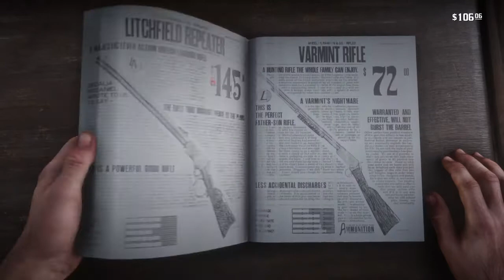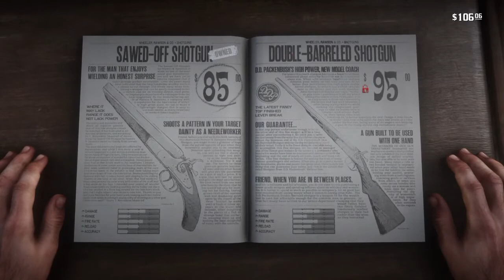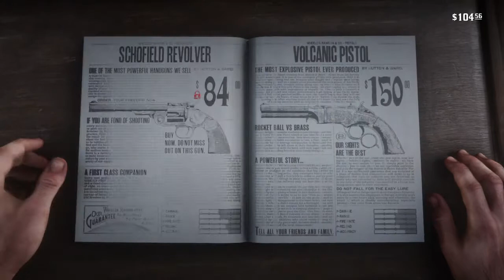Red Dead Redemption 2 - Robbery Gone Bad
Killed by lawmen after trying to rob two people.